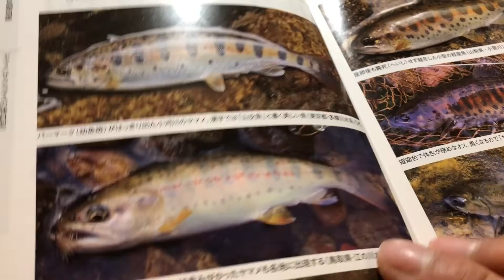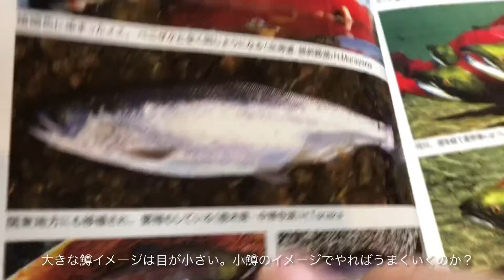ルアーの目について考える①途中経過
インチキルアーの目

ジェルネイルで目を作ります。目は今まで×にして逃げたり、シールをAmazonやら 楽天でSmithのを買ったりしてました。なかなか目は難しい。
しかし、解剖をよく考えてなんとなくわかってきました。

動画のなかのメモを参照。

ジェルネイルは金色、黒、トップコートの三つで作ります。色をおく棒（名前分からず）も含めて400円でできます。シールはSmithのやっで20個で300円くらいですからコストは抜群によし。時間も4〜5分で出来るはずです。

まだ未完成ですが、コツを掴めばなんとかなると思います。数日以内になんとかしたいですか